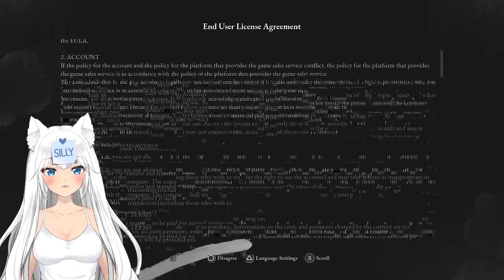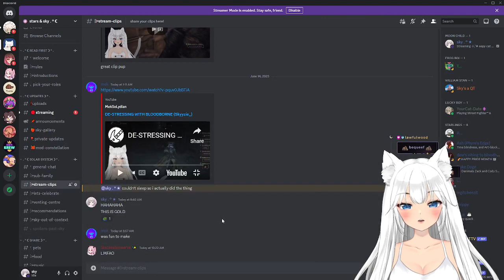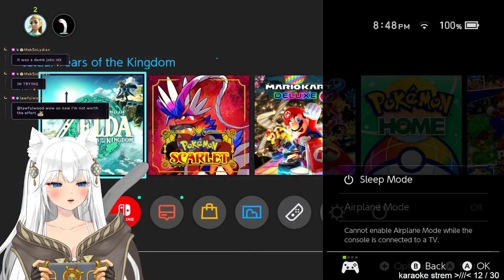⚪️ ⊹₊˚✦ eepy cat nap vibes ☾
☆ in this stream, we try out lies of p then do more exploring around hyrule!

 . ° ☾ —FOLLOW & CHAT—

 . ° ☾ —TIME STAMPS—
0:00 - starting soon
3:50 - chatting
21:04 - lies of p demo!
2:05:40 - exploring & questing
5:13:25 - chatting